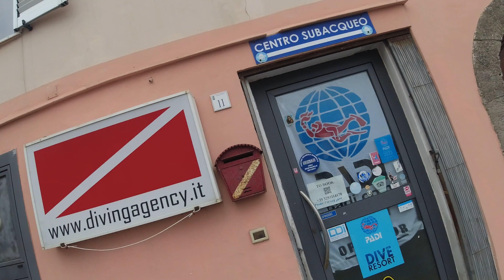XIII edizione del presepe subacqueo a Forio